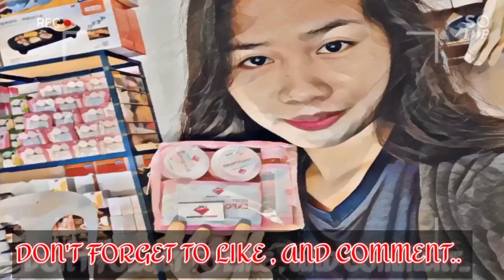SEÑORA'S TOMATO MICRO EXFOLIATING FACIAL SET FEEDBACKS | FOR TEENS, LACTATING MOMS AND PREGNANT MOMS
𝘁𝗼𝗺𝗼𝗿𝗿𝗼𝘄
𝑪𝒂𝒔𝒉 𝒐𝒏 𝑫𝒆𝒍𝒊𝒗𝒆𝒓𝒚 + 𝑭𝒓𝒆𝒆𝒃𝒊𝒆

PHYSICAL STORE:
📌Unit A9 CSC Complex Building Casanova street Zone 3 Rosales,Pangasinan ( Likod ng Rosales Public Market Tabi ng Malaking Puno ng Akasya) Tapat ng MANALO BAKERY.

📌STALL 29 PUBLIC MARKET POBLACION 1, MONCADA TARLAC left side ng 7/11